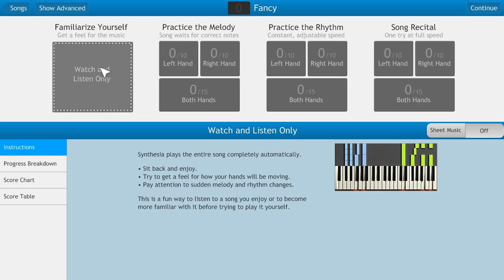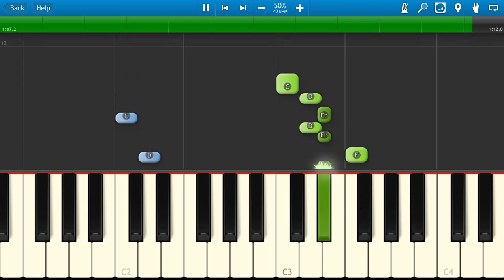Iggy Azalea ft. Charli XCX - Fancy Piano Tutorial - How to play - Synthesia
Easy to follow piano tutorial with highlighted keys and named notes, as well as both 100% speed and 50% speed run throughs.

How to play the song Fancy, by Iggy Azalea and Charli XCX , on piano - New Piano Tutorials